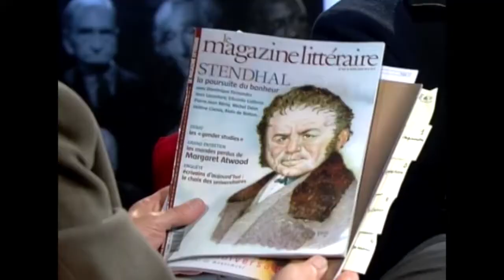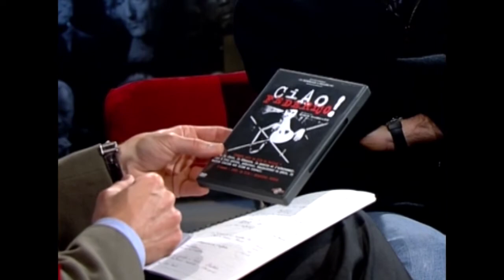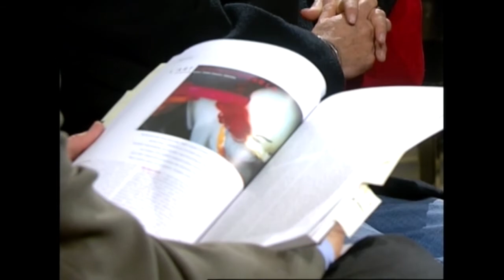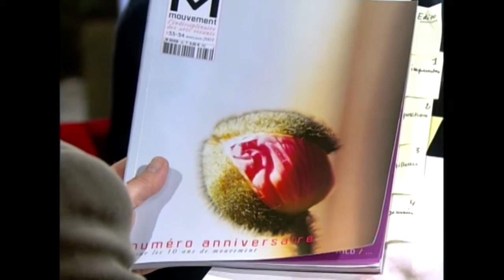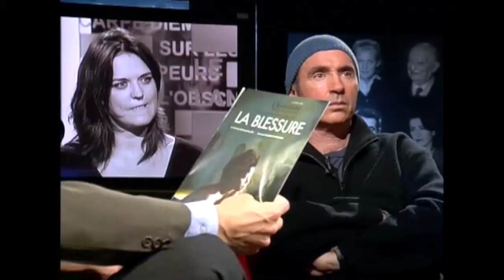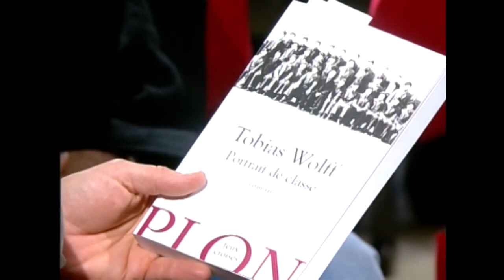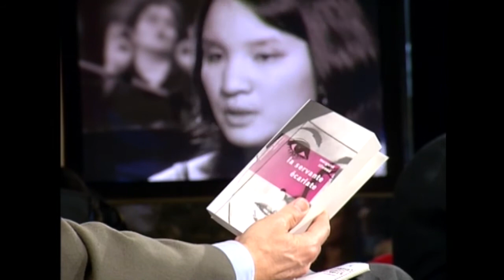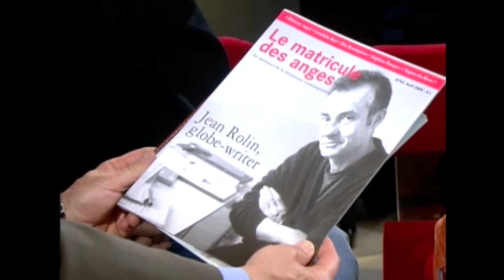DMDM L' Emission 201 : Lluis Llach et Sophie Perez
"La notoriété, je m'en fous". Et il vit dans un village de 300 habitants et il passe deux mois par an en mer et il s'asseoit face à lui-même pour choisir les dernières années de sa vie. Ainsi est Lluís Llach. Nourrie de Luis Mariano à Pina Bausch, italienne et espagnole d'origine, elle fait du théâtre un patchwork d'influences. Sa compagnie "Zerep" est l'envers de son nom. Elle s'appelle Sophie.